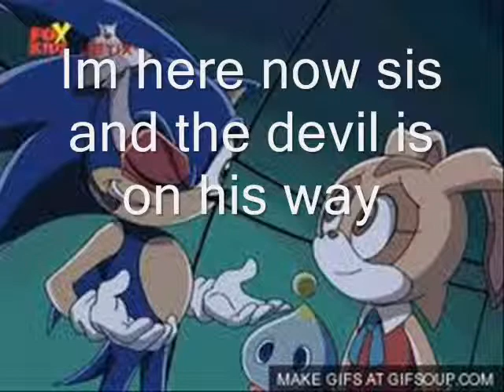Angels in sonic style